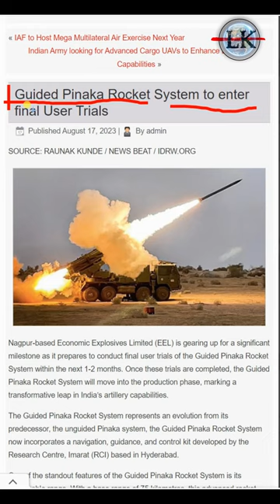पिनाका का धमाका देख कई देशों में मची भगदड़ 🔥🚀 | Guided Pinaka Rocket system